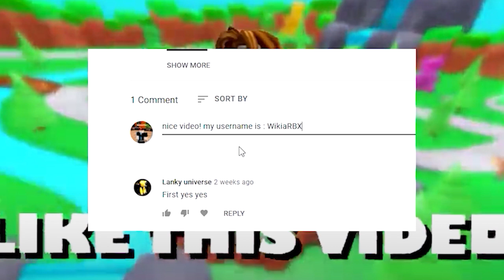Your Bizarre Adventure (NEW) ALL *NEW* SECRET OP CODES!? Roblox Your Bizarre Adventure